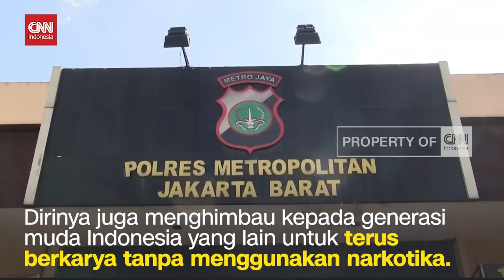Ardhito Pramono Jalani Rehabilitasi di RSKO Cibubur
Musisi Ardhito Pramono tiba di rumah sakit ketergantungan obat, Cibubur, Kecamatan Ciracas, Jakarta Timur, Jumat siang. Ardhito dibawa ke RSKO Cibubur, untuk menjalani rehabilitasi.